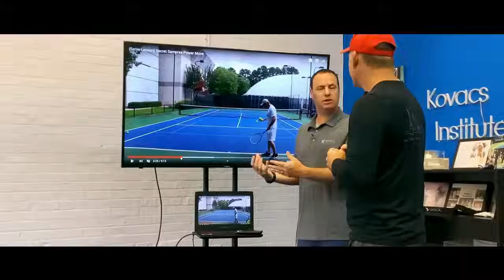The ATP Forehand Blueprint Master Class: FT. Rick Macci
🔥 Calling all totally obsessed tennis players! Dive into the world of elite tennis coaching as we bring you an exclusive session with the legendary Rick Macci, the mastermind behind the incredible success of Serena and Venus Williams, and Andy Roddick. 🏆 In this must-watch video, Rick Macci personally guides me through the intricacies of the ATP Forehand Blueprint, unveiling the secrets that have shaped some of the greatest tennis champions of our time.

🎾 Get ready to elevate your game with Rick's unparalleled expertise and insights into crafting a powerful and effective forehand. From footwork to grip, spin to follow-through, every aspect of the ATP Forehand Blueprint is meticulously covered in this private lesson.

🌟 Highlights Include:
✨ Exclusive Forehand Techniques
✨ Proven ATP Blueprint Breakdown
✨ Personalized Coaching Tips
✨ Insights from Coaching Tennis Icons

Whether you're a seasoned player or just starting your tennis journey, this video is your golden ticket to refining your skills and taking your forehand to new heights. Learn from the best to play like the best!

Don't miss out on this rare opportunity to absorb the wisdom of a tennis coaching legend. Hit play, grab your racket, and let's ace that forehand together! 🚀🔝